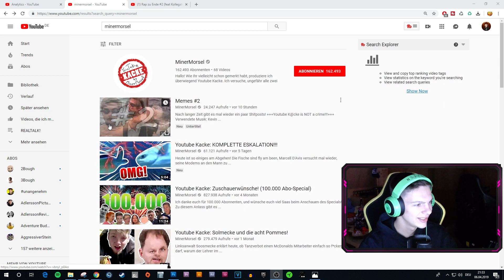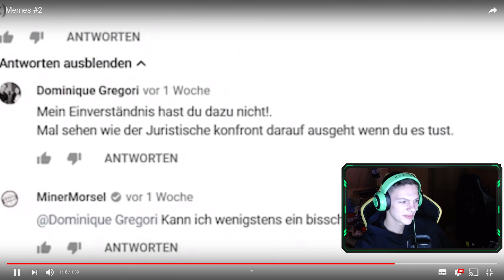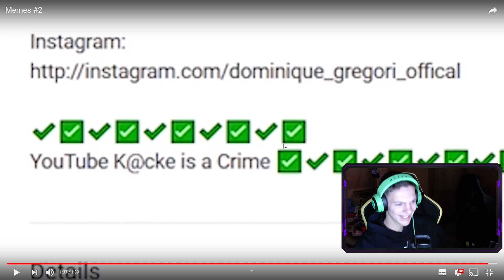AlphaKevin REAGIERT auf MinerMorsel "Memes #2" 😂